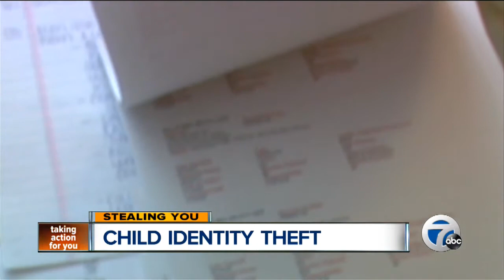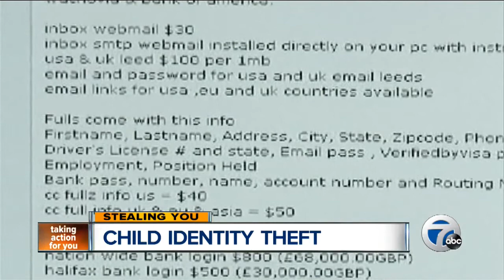Child identity theft; Stealing You series